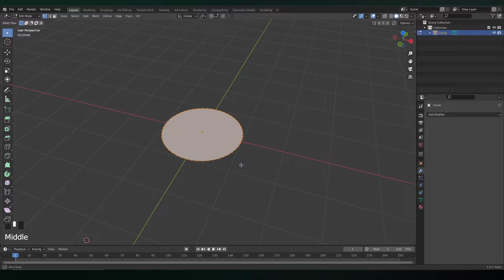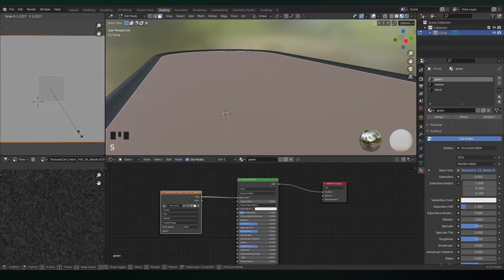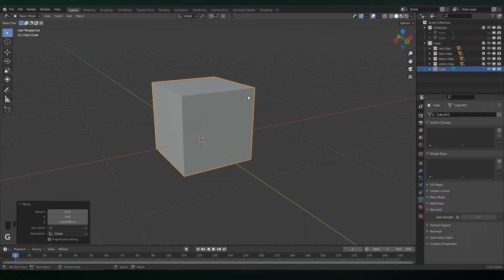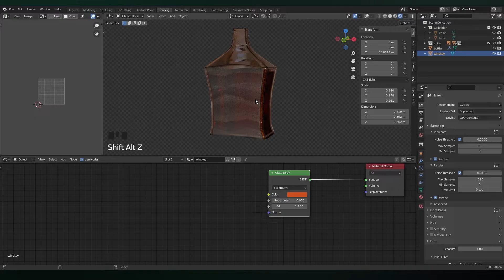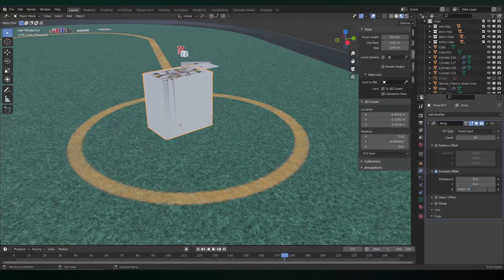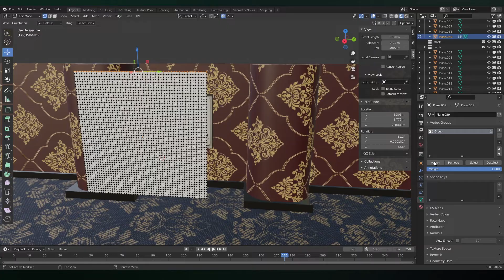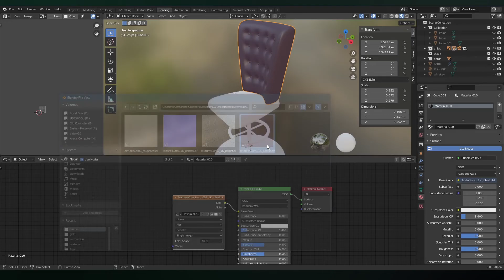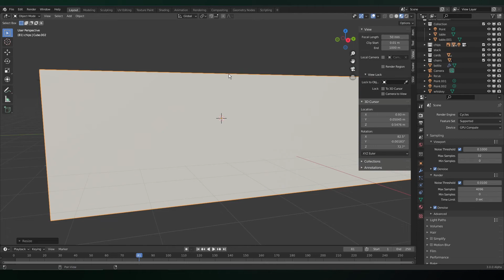Create a Cinematic Casino in Blender - Tutorial Breakdown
Today we look at how we can build up a high-class casino in Blender.

Chapters:
0:00 - Intro
0:31 - Reference and Inspiration
0:48 - Creating the table
3:41 - Creating poker chips
5:41 - Creating the whiskey bottle and glasses
8:57 - Creating banknotes and playing cards
9:45 - Creating the room
12:32 - Creating casino chairs
13:53 - Making it Cinematic
16:53 - Outro

Technical Information:
Crafted in Blender 3.0 alpha (Cycles X)
After Effects for compositing and post-processing

Specs:
16GB RAM Corsair vengeance